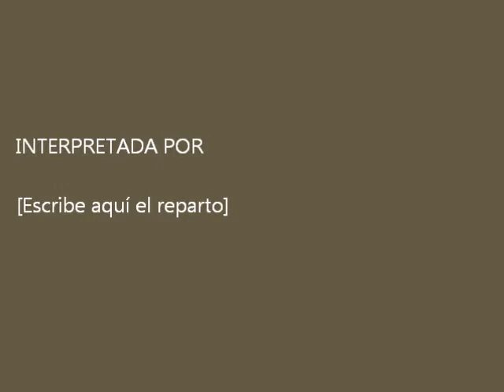Medieval Legion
Rock